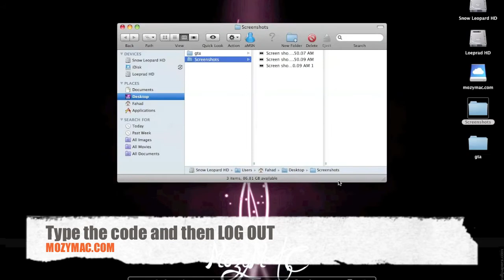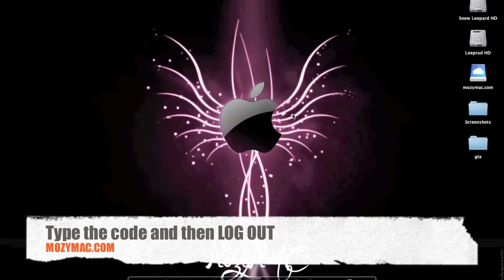How to change default screenshot location in mac os x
here i will show you how to change default screenshot location in mac os x.